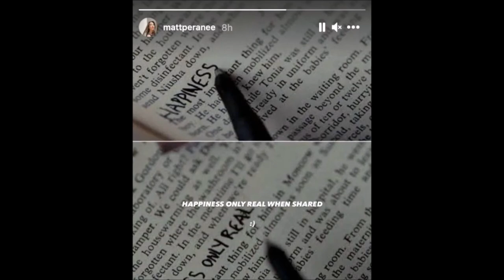กระแสข่าว เลิกมาแรง แมท ภีรนีย์ เคลื่อนไหวถึงความรัก 'สงกรานต์' มีเงื่อนงำ